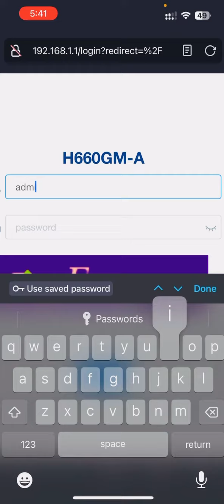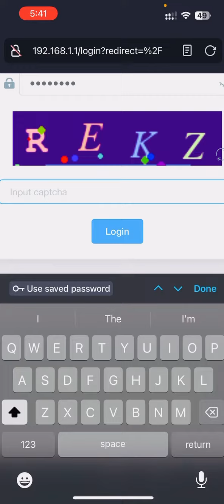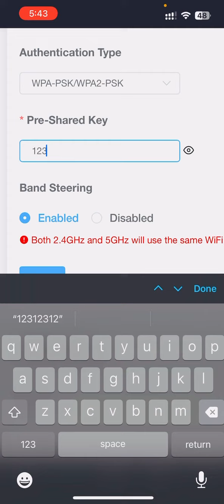How To Change H660GM-A Wi-Fi Password In Hindi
To know more visit our web said